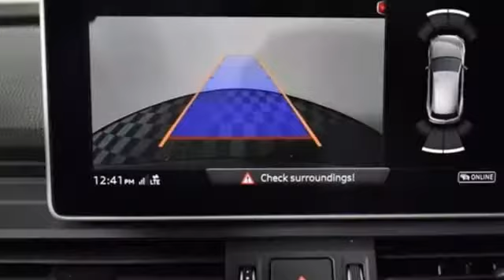New 2019 Audi Q5 Marietta Atlanta, GA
Year: 2019
Make: Audi
Model: Q5
Engine: 2.0L TFSI
Transmission: 7-Speed Automatic S tronic
Color: Gray
Interior: Black
Stock #: U50215
VIN: WA1BNAFY1K2028288
2019 Audi Q5 quattro Monsoon Gray Metallic black Leather. 22/27 City/Highway MPG

Address:
1715 Cobb Parkway South